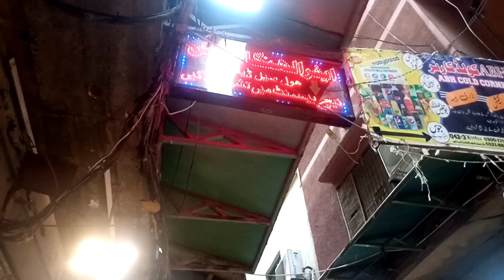**Low price** bridal walima Maxi dress design/ fancy Maxi wholesale market/ Azam Cloth Market Lahore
Hello everyone The collection of dresses that has been shared with Up is Wilma Bridal Maxi Collection. Very trendy look and wedding maxi whose prizes are very affordable The work on the dresses is very sophisticated and light weighted, rest of the information is all there in this video, hope this video will be very helpful for you.